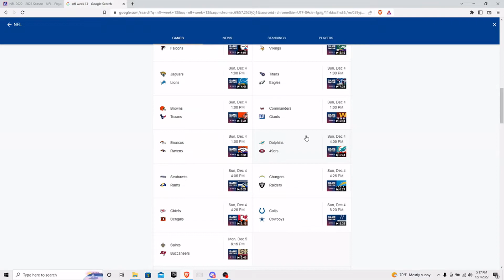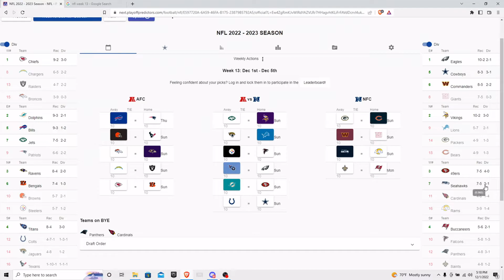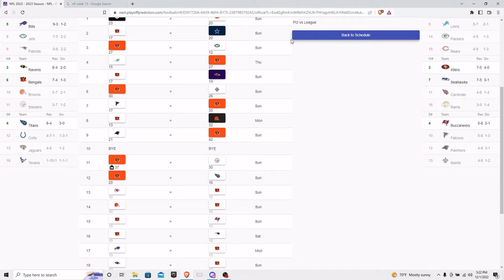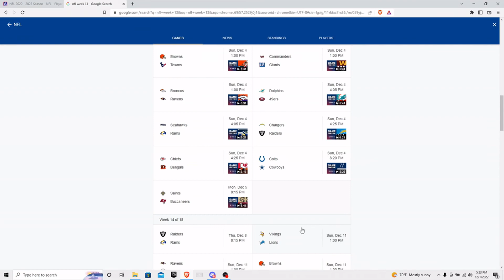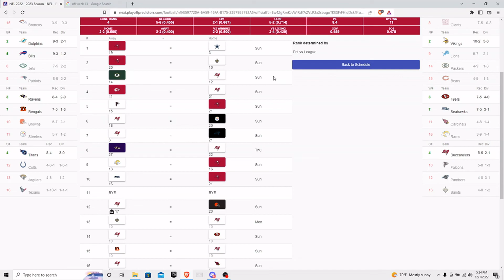Isaiah predicts week 13 Ft a cowboys fan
Today I will predict week 13 of the NFL season